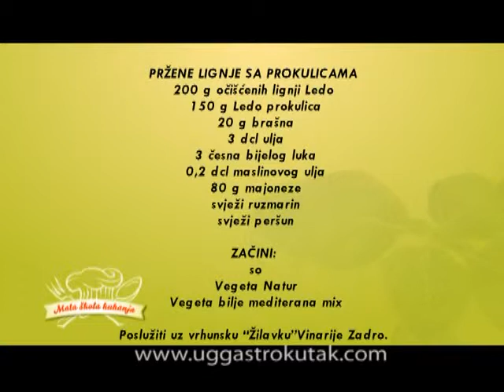Mala Skola kuhanja 31. Emisija